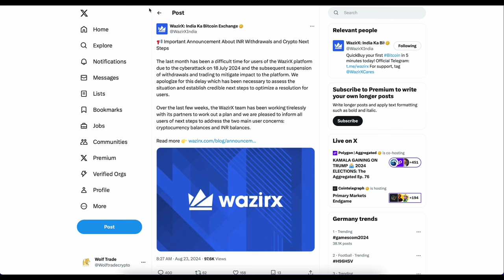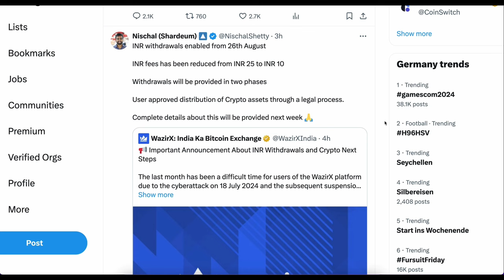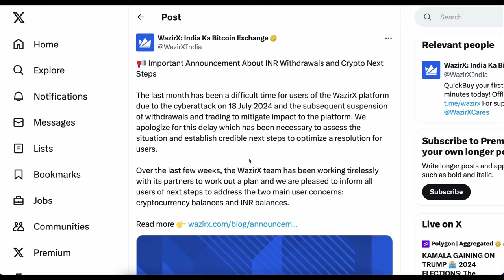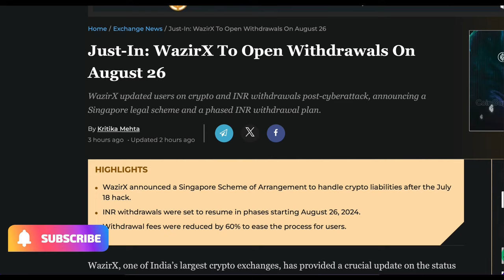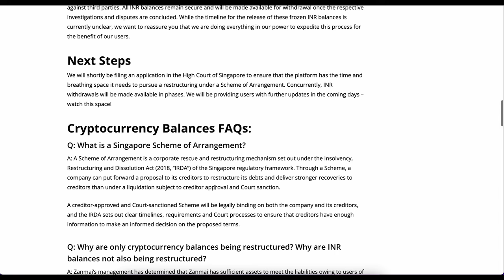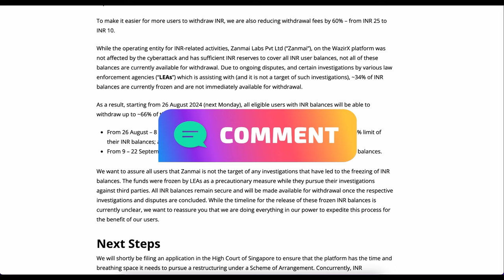🚨 WAZIRX BREAKING NEWS: PURA FUND NAHI MILEGA | HACKED FUND RECOVERY | INR SOLUTION WAZIRX NEWS